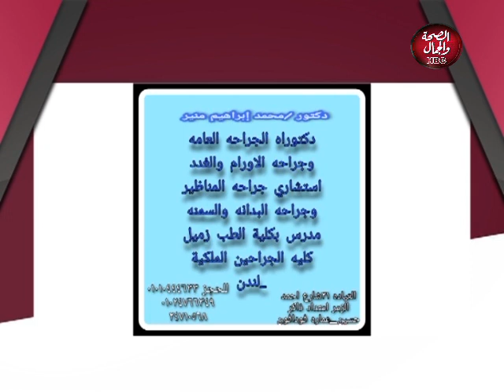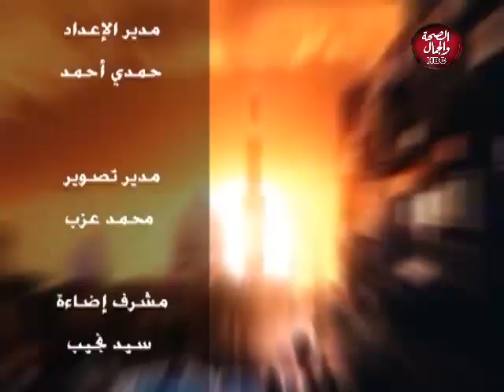بيت العيلة | أزمة كورونا وتأثيرها على التعليم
تقديم : رانيا الشفشاوي - شاهيناز محمد
وفي ضيافتهما : سوزان عادل - مؤسس أكاديمية Kinfer Gaten

قناة_الصحة_والجمال# برامجنا